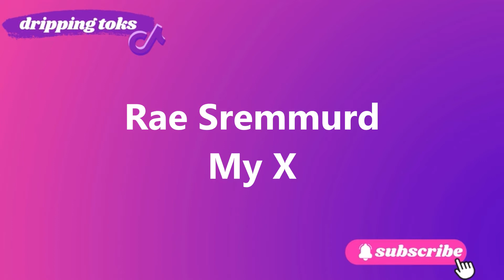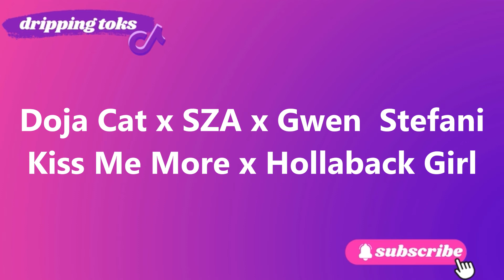tiktok mashup september 2021 dance songs 🧋🖤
hey guys. check out this tiktok mashup september 2021 dance songs.